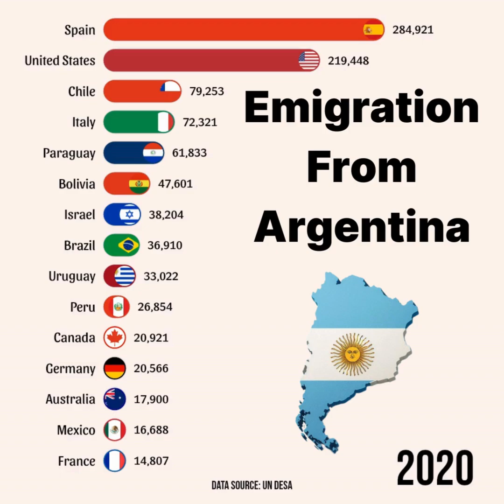Top 15 Countries Ranked by Emigration from Argentina.